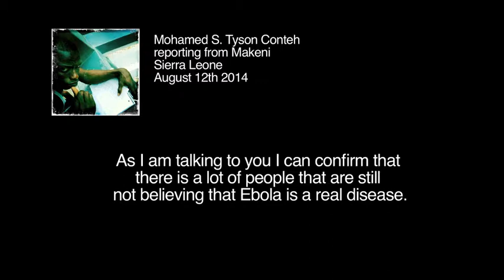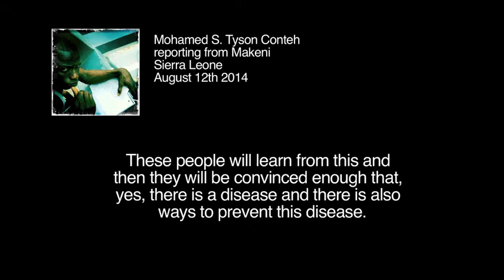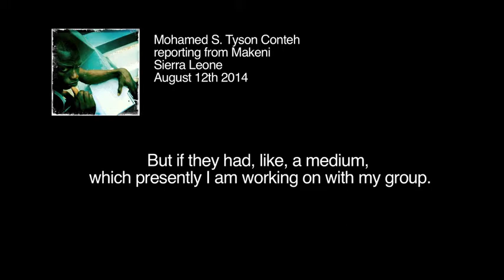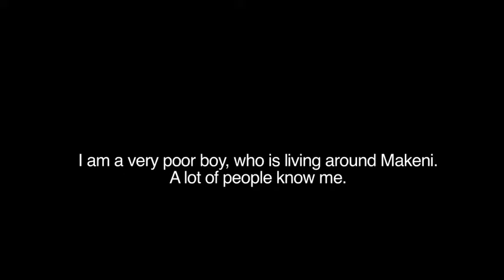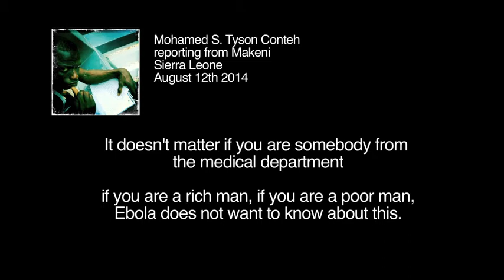Mohamed S. Tyson Conteh reporting from Makeni Sierra Leone August 12th 2014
I am a very poor boy, who is living around Makeni, a lot of people know me. For me to come up on television or on the radio or in music, and let people listen to me that, "Oh I believe Ebola is here, but we have a way we can prevent it."

Filmmakers at WeOwnTV have been working since the earliest days of the Ebola outbreak on educational public health content and short form documentary content that was shared both locally and internationally. Michael Khargbo, head of television at SLBC called our educational films, ‘by far the most effective material he has seen.” In Sierra Leone, now that the epidemic is close to being contained, we have begun to shift our activities to address more complex psychosocial issues affecting the country. At this time, it is more important than ever to provide forums for expression and democratic debate so that Sierra Leoneans feel that their voices are heard -- and thus, critically impact positive social change. In this way, this work not only seeks to educate and spread awareness about pressing issues facing Sierra Leone, but also fosters empowerment while creating agency.

Our new campaign NOW THE HEALING BEGINS: LIFE AFTER EBOLA addresses these pressing issues by directly supporting and engaging Sierra Leonean media-makers and community members to play a part in writing this chapter of their country’s history. We look at the Survivor film as the centerpiece of this multi-platform campaign engaging conversations and facilitating a global dialogue. The three new components of the campaign are: (1) a short documentary portrait series, (2) our citizen journalism project ‘Street Soldiers’ (3) the continued educational video and PSA campaign.

Both the short documentary portrait series and our citizen journalism project ‘Street Soldiers’ provide forums for political discourse and the sharing of Ebola-related experiences that is so intrinsic for the country’s healing process. The documentary portraits will also feature nurses, doctors, and ambulance drivers, among others, showcasing the heroism waged by so many Sierra Leoneans in the face of catastrophe. While the documentary series will work with our core team of media professionals, our citizen journalist program calls upon the wider network of storytellers with whom we have been working for the past two months.